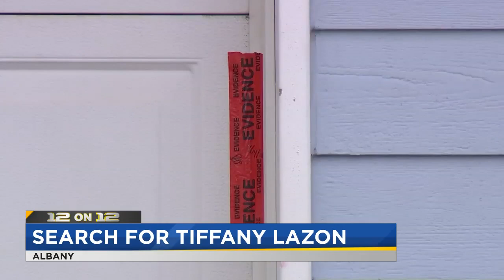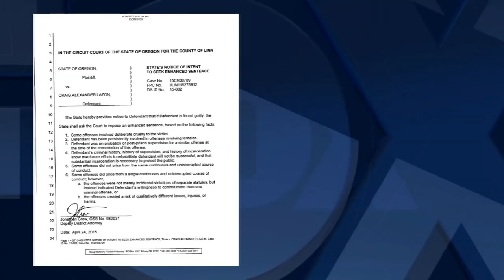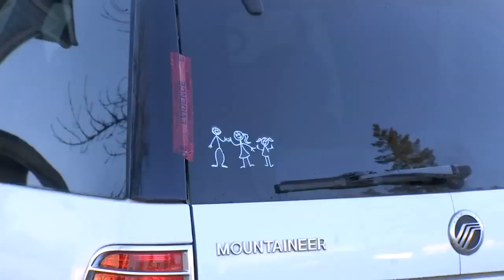Police: Estranged husband a person of interest in case of missing Albany woman Tiffany Lazon